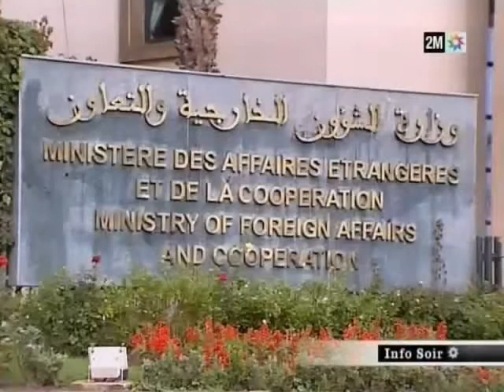Coverage on the Secretary of state visit to Morocco (2M channel)